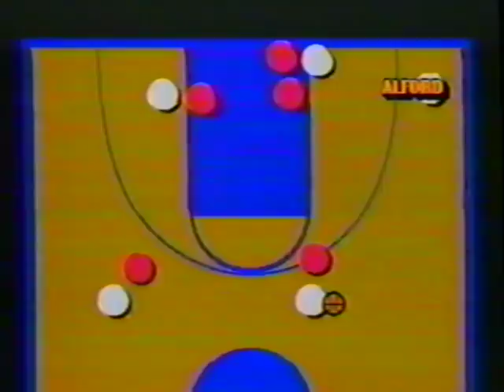Indiana vs UNLV - 3/28/87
One of many coaching gems from Bob Knight. UNLV came into this game with a record of 37-1, the #1 overall seed, and a run-and-gun style of play that had many picking the Rebels as title favorites. Everyone thought IU needed to slow the game down and play halfcourt ball to have a chance. Instead, Bob Knight decided to run with the Rebels...and boy was he right. One of the better Final Four games of the 1980's. Well worth a watch.